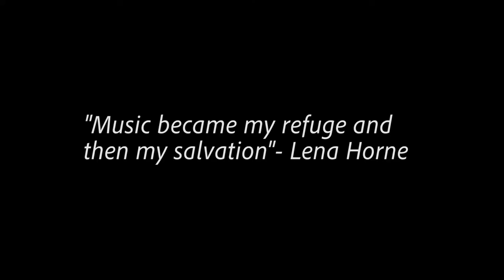Arts in New York City: Roy Nathanson Spoken Word Class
Spoken Word Class led by Roy Nathanson, who has had a varied career as a saxophonist, composer, bandleader, poet, actor and teacher. Roy’s class combines music and spoken word poetry into one track for students.